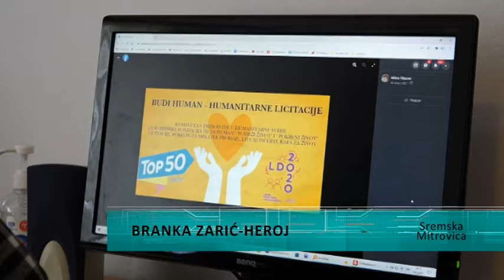Branka Zarić-heroj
Branka Zarić osnivač grupe na Facebook-u  Budi human humanitarne licitacije, jedna je od pobednika konkursa "Heroji među nama", te je, sa još osam pobednika ponela laskavu titulu heroja 2021.godine. Branka je organizator i velikog broja humanitarnihn prodaja, bazara, a njena grupa je dobitnik velikog broja nagrada.